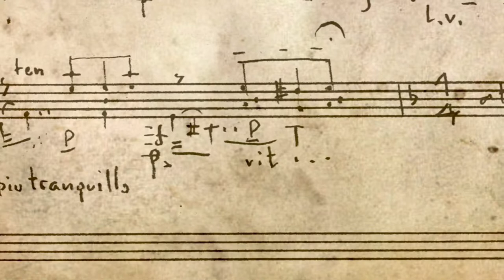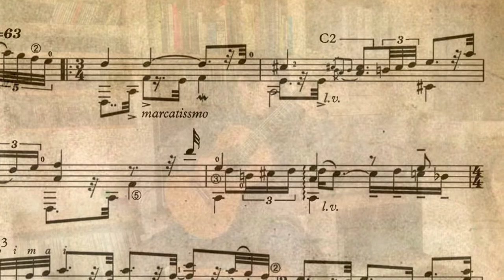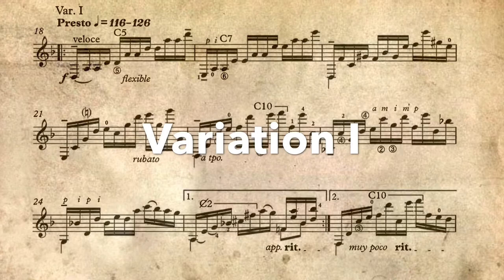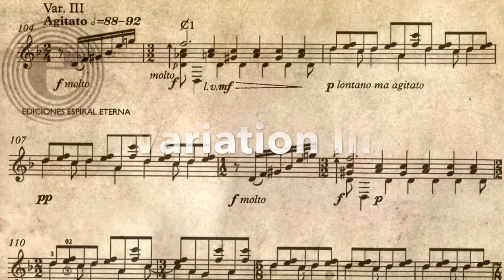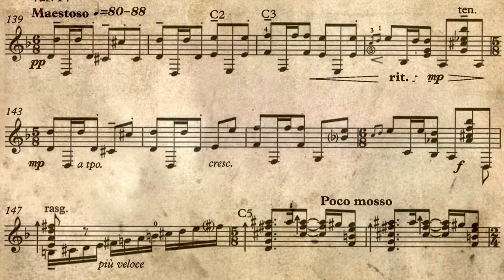Chinnawat Themkumkwun plays Leo Brouwer “La Gran Sarabanda”